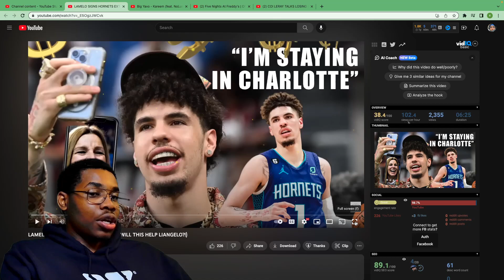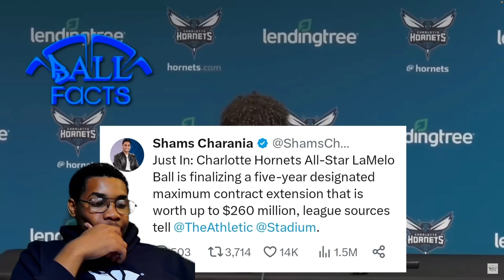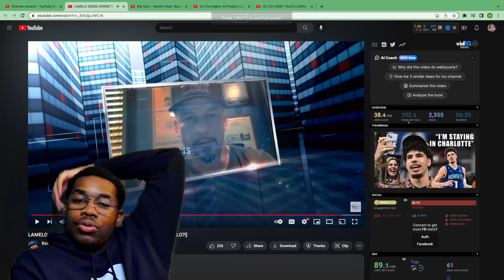LAMELO BALL SIGNS A $300 MILLION DOLLAR CONTRACT!!!!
In this video, EMMANUEL reacts to LAMELO SIGNS HORNETS EXTENSION! (WILL THIS HELP LIANGELO?!)